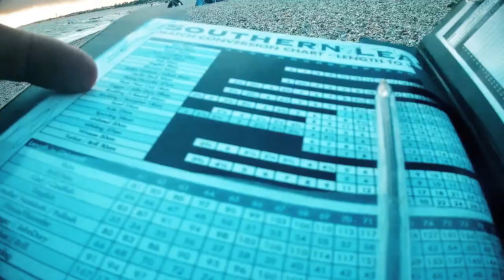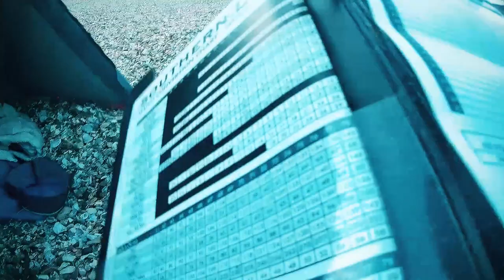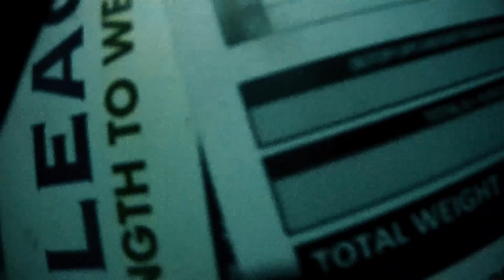Southern League & Opens RD 4 | Jimmy Willis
I competed in Round 4 of the Southern League and Opens at Lee-on-Solent, Hampshire.

68 anglers turned out for a very tough, windy night!

The fishing was very hard going but I managed to get a 48cm conger eel and somehow ended up 4th in my zone, which is my best result to date.

A big thanks to the match sponsor, Rovers Fishing Tackle, Fareham.

Bring on Round 4!

What you talkin' 'bout, Willis?